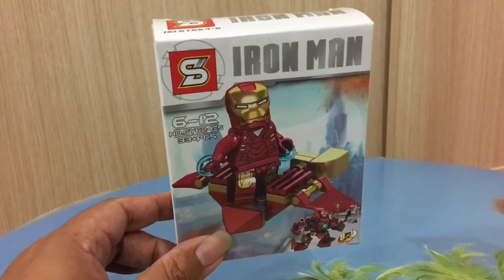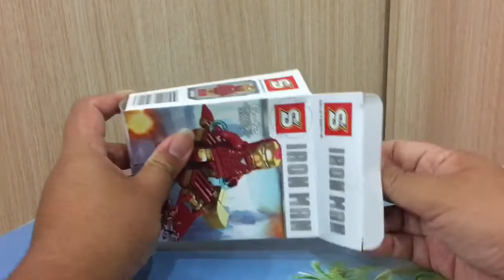LEGO IRONMAN MK6 เลโก้จีน ไอร่อนแมน มาร์ค6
This video is meant for adult toy collectors.

LEGO IRONMAN MK6 เลโก้จีน ไอร่อนแมน
ช่วงท้ายคลิปมีแจ้งข่าวกิจกรรมแจกเลโก้จีนครับ

ฝากกด Like กด Shares และกด subscribes ด้วยครับ หรือมี comment เพื่อให้ผมปรับปรุงแก้ไขตรงไหนก็แจ้งได้นะครับ

Software: iMovie